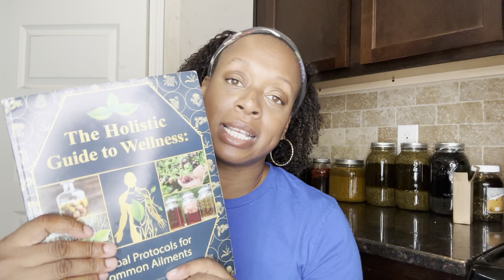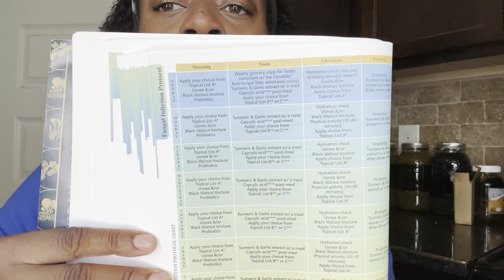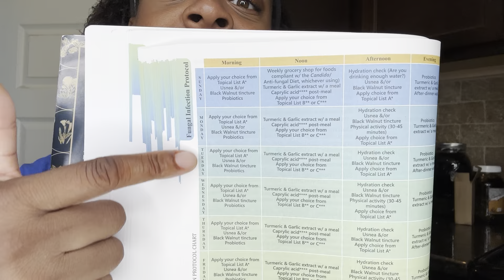Book Review: The Holistic Guide to Wellness. Is this book worth the hype? Find out by watching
A brief review of The Holistic Guide to wellness by Nicole Apian, Ph. D.
I review the book from an herbalist standpoint and discuss key features, accessibility, ease of understanding and whether or not you need this in your herbal resource toolkit.

Join the community across platforms